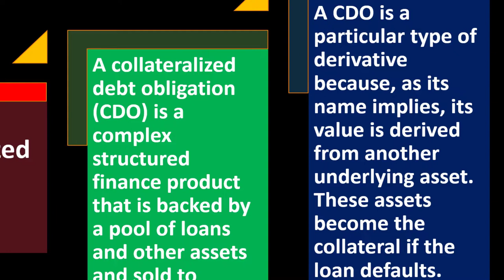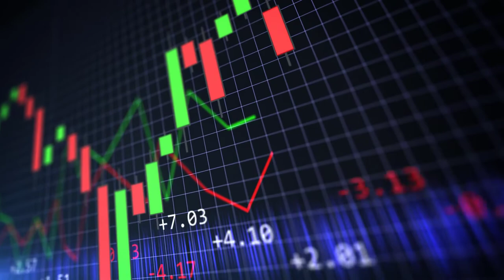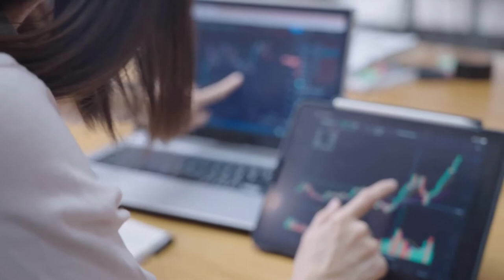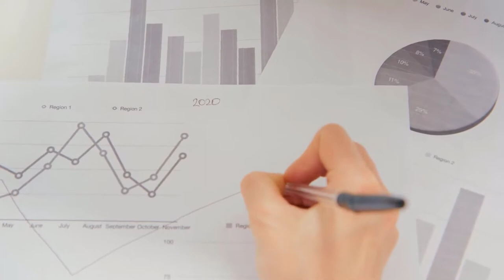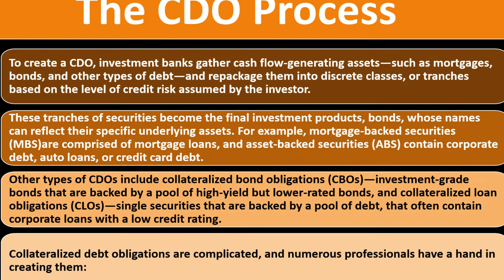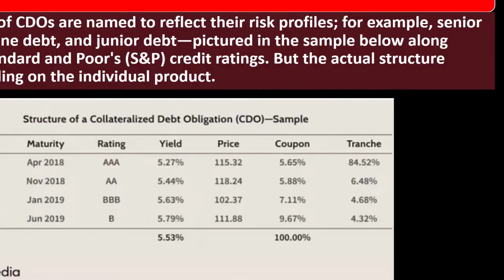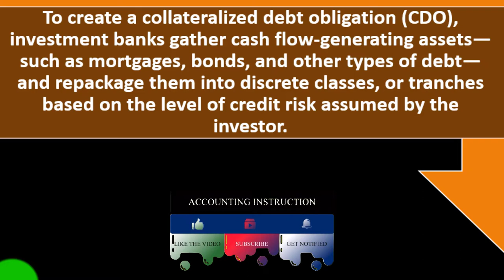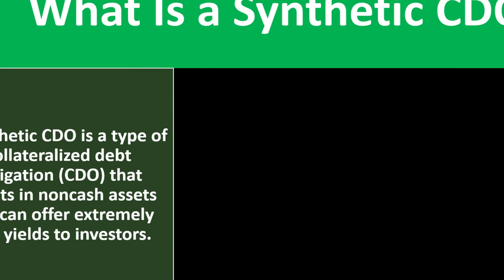Collateralized Debt Obligation (CDO) 11400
Collateralized Debt Obligation (CDO)
Personal Finance